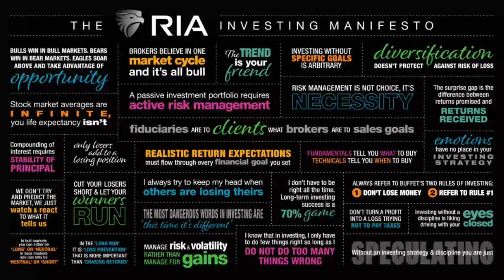Should You Wait Until 70 to Retire?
(3/10/23) The US Economy added 311k more job in February, and the Unemployment rate rose to 3.6%, despite a resilient economy despite inflation and high interest rates. Are we falling into the abyss? What's the difference between a "hard" and "soft" landing? Legislation being proposed would raise the minimum retirement age to 70: Can you hold out until then? More than half of the population depends upon Social Security for more than half of retirement income. Changing the words doesn't change the outcome. The problem of out-living your money. the emerging trend of single retirees; the wage gap for never-married women; how to avoid financial exploitation of your nest egg.
3:05 - Anticipating Employment Numbers [NOTE: This show aired prior to data release]
14:16 - Wait Until 70 to Retire?
30:20 - The Emerging Trend of Single Retirees; Wage gap for Never-Married Women
44:17 - How to Avoid Financial Exploitation
Hosted by RIA Advisors Director of Financial Planning, Richard Rosso, CFP w Senior Advisor Danny Ratliff, CFP
The latest installment of our new feature, Before the Bell | "Bulls Cling to Support" is here: